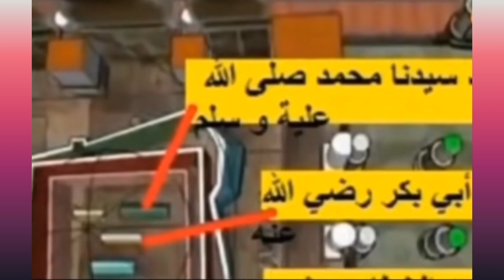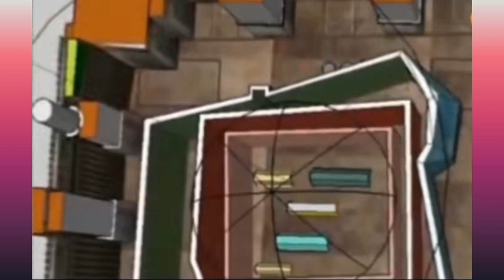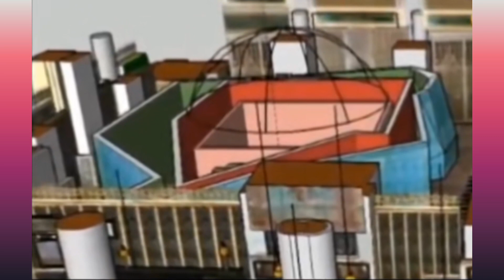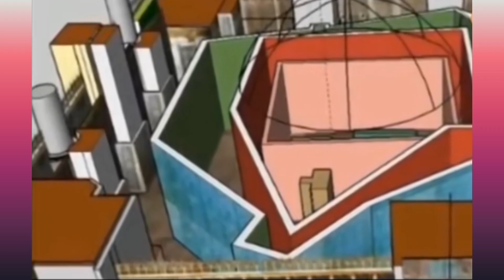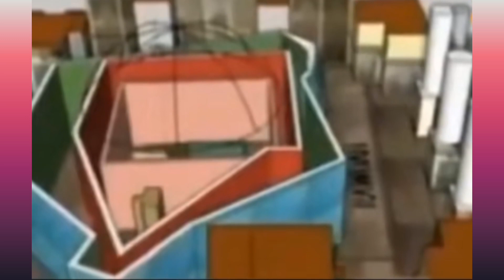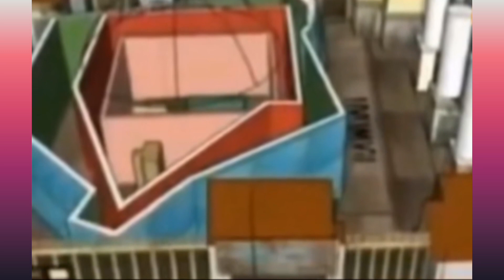"The Blessed Resting Place: Roza-e-Rasool-e-Pak (PBUH)"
"The Roza-e-Rasool-e-Pak (PBUH), also known as the Prophet's Mosque, stands as an emblem of profound significance and veneration for Muslims around the world.

 Located in the holy city of Medina, this sacred site encompasses the final resting place of the beloved Prophet Muhammad (peace be upon him).

The atmosphere around the Roza-e-Rasool exudes an aura of serenity and spirituality, drawing countless pilgrims and devotees who come to pay their respects, offer prayers, and seek blessings.

The architectural grandeur of the mosque is characterized by its green dome, which is a symbol of Islam's unity and connection.

 The intricate calligraphy and design work within the mosque reflect the rich artistic heritage of Islamic culture. Pilgrims who visit the Roza-e-Rasool are filled with a profound sense of reverence and humility, recognizing the historical and spiritual importance of this sacred space.

For Muslims, being in the presence of the Roza-e-Rasool is an incredibly moving experience. It's a place of deep reflection, where believers connect with the legacy of the Prophet and absorb the spiritual teachings he shared.

 The mosque serves as a constant reminder of the Prophet's compassion, wisdom, and the eternal message of Islam. Visiting the Roza-e-Rasool is a journey of the heart and soul, a pilgrimage that leaves an indelible mark on those who are fortunate enough to experience it."